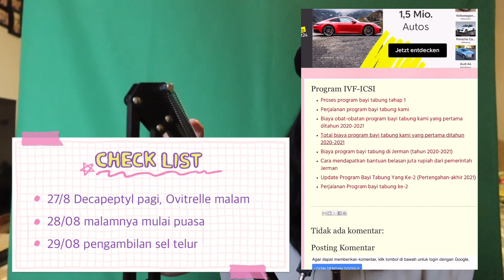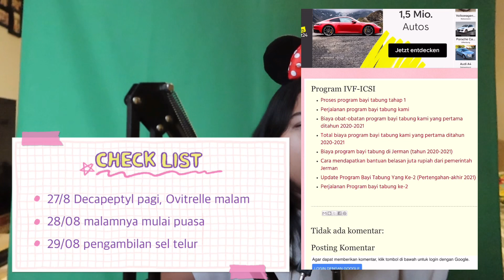PERJALANAN PROGRAM BAYI TABUNG KAMI YANG KE-3